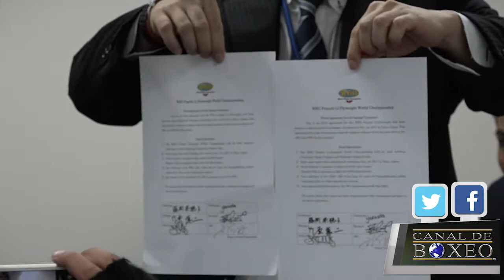Naoko Fujioka y Yokasta Valle en peso listas para su pelea